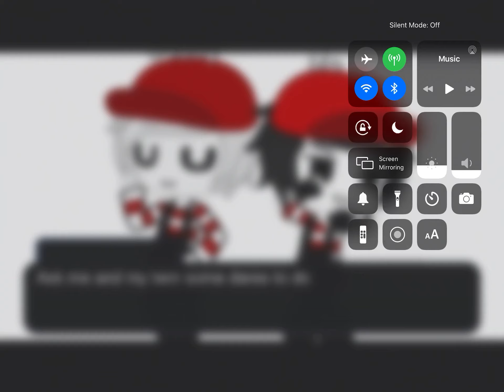Ask me and my twin some dares